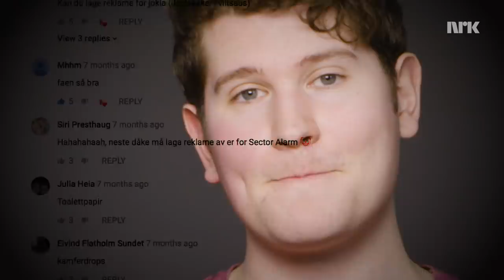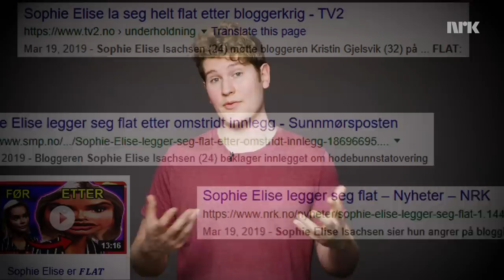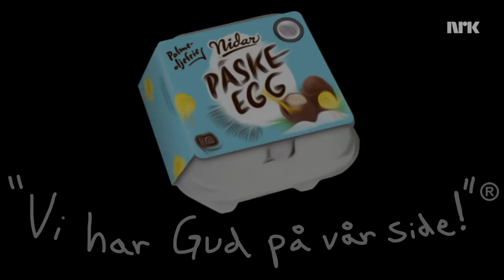FREIA PÅSKEEGG med JESUS - REKLAME GERILJA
Freia Påskeegg har et rimelig trangt vindu på når folk bryr seg om dem. I tillegg har de valgt å bruke palmeolje, IGJEN. Jeg har laget en ny reklame som jeg tror kan bidra til å redde dem/verden.

Med: Jonas Lihaug Fredriksen, Martha Leivestad og Henrik Farley.
Foto/Klipp: Tomas Kvitvik og Henrik Farley